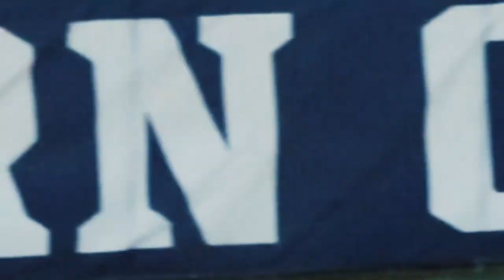Cats Gone West - All Episodes